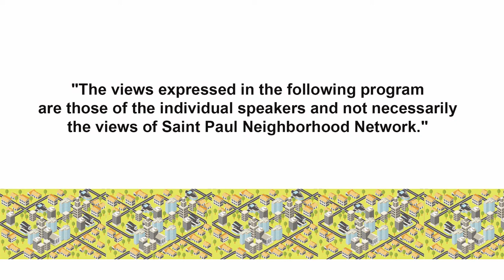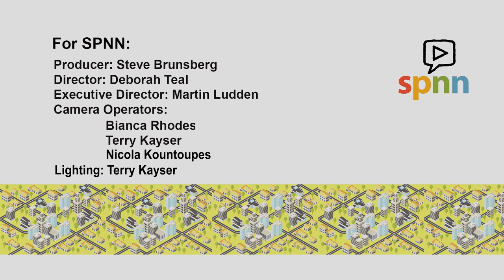Saint Paul Street Assessment Panel Discussion - July 12, 2022 - 1 hr. edit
Saint Paul STRONG organized this panel discussion based on the recent court decision to eliminate $18 million of street assessments in Saint Paul for lack of special benefit to those paying the assessments. The Right Of Way  (ROW) Assessment panel discussion at the Saint Paul Neighborhood Network (SPNN) featured a moderator and 5 panelists, who explain the reasons for these assessments, as opposed to property taxes, and the history behind this issue in Saint Paul.